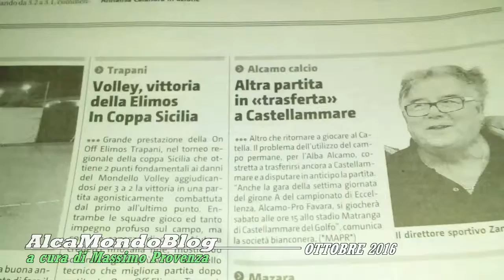La tennista alcamese Calandra balza in seconda categoria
ALCAMO. Ottobre 2016. Servizio a cura di Massimo Provenza - Dallo scudetto di 3^ Categoria all'approdo in seconda serie. Annalisa Calandra si racconta.